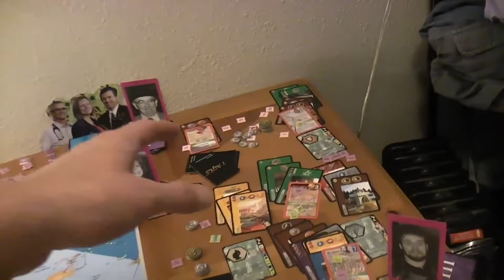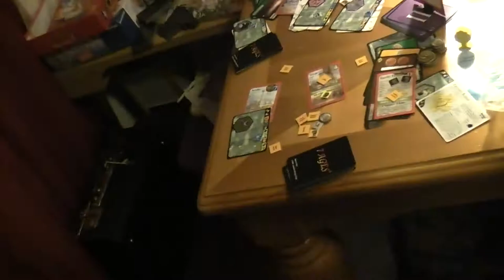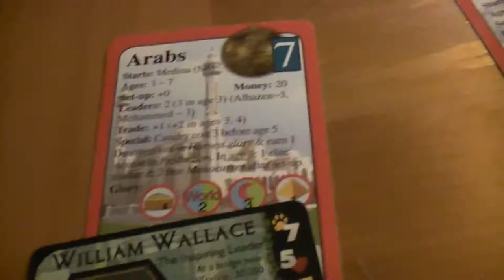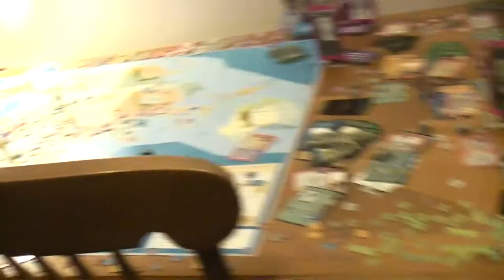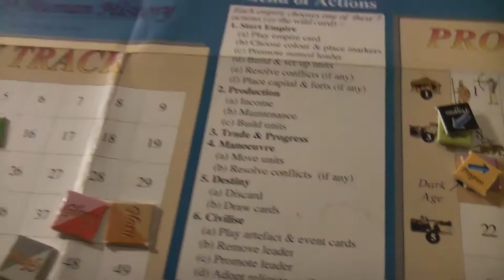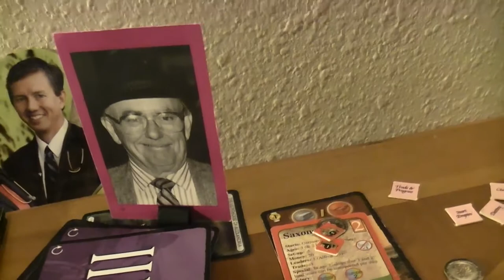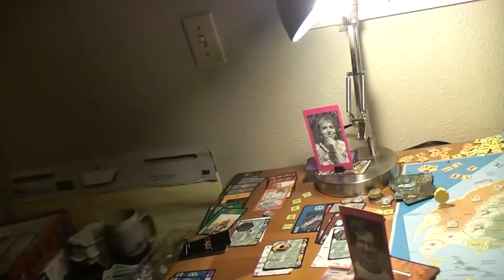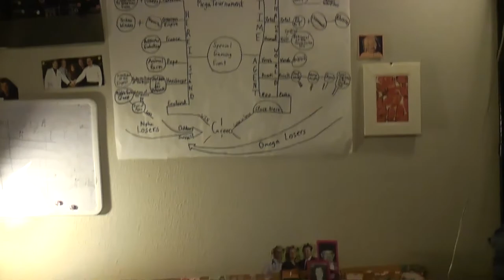TRPMGSMT- Pope Leg- 7 X 7 Ages 013- Monotheism